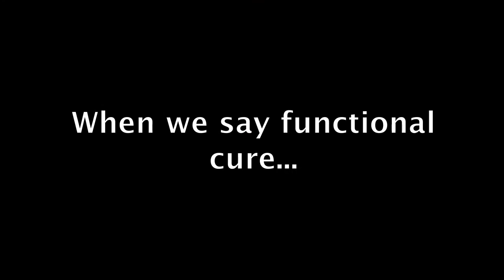AIDS.gov at CROI 2013 - Dr. Deborah Persaud: Toddler Functionally Cured of HIV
We spoke with Dr. Deborah Persaud of Johns Hopkins Children's Center about news released at CROI of a functional HIV cure for an infant in early treatment. Find out more on the AIDS.gov blog